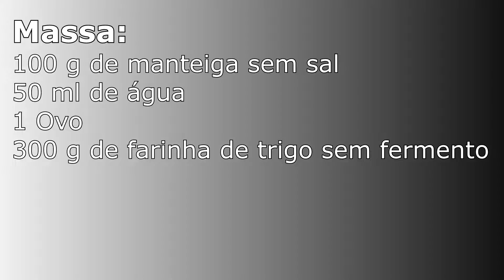Queijadas de requeijão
Hoje temos... queijadas de requeijão!!! Um sabor simplesmente delicioso. Imperdível!!!

● Ingredientes (para 20 queijadas)

● Para a massa:
100 g de manteiga sem sal
50 ml de água
1 Ovo
300 g de farinha de trigo sem fermento

● Para o recheio:
340 g de requeijão
250 g de açúcar granulado
50 g de manteiga sem sal
6 Gemas
50 g de amido de milho
1 Col. (de chá) de fermento em pó
1 Col. (de chá) de canela em pó

● BOM APETITE!